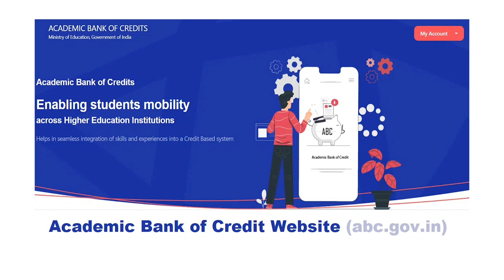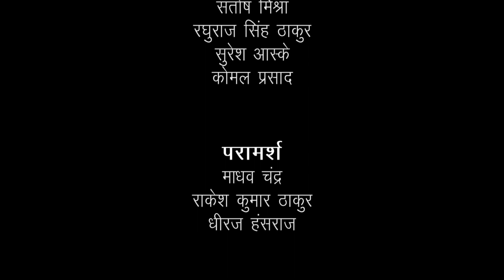Academic Bank of Credits | UGC-NAD/ABC Bureau | Video 1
Academic Bank of Credits (ABC) is the initiative of Ministry of Electronics and Information Technology (MeitY) and Ministry of Education (MoE) respectively.
Academic Bank of Credits (ABC) is a virtual/digital storehouse that contains the information of the credits earned by individual students throughout their learning journey. It will enable students to open their accounts and give multiple options for entering and leaving colleges or universities.